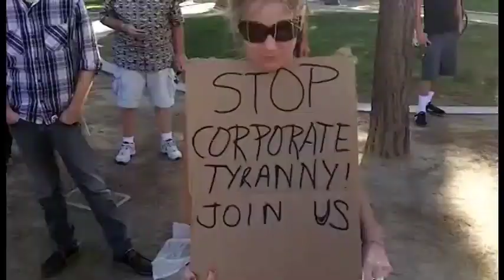Philip Farber | Understanding Invocation & Evocation Magick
Author, hypnotist, magick practitioner, and NLP expert Philip Farber joins The Higherside Chats Podcast to discuss the various types of entities, invocation and evocation magick, and how to use magick to improve your life and master your mind!